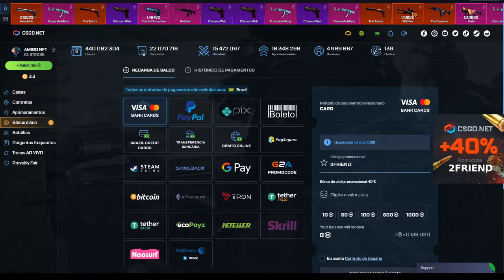1% DE CHANCE ATRAS DA KARAMBIT MARBLE FADE, DEU BOM?